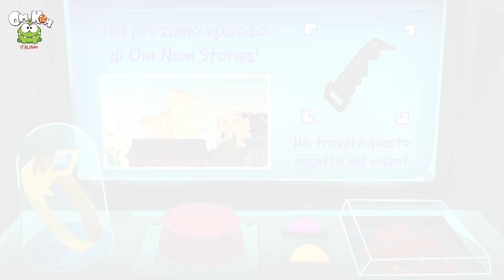Om Nom Stories | Easter Stir | Cartoni Animati Divertenti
Il coniglietto di Pasqua è in pericolo! Evil Fly lo ha messo nella gabbia e ha rubato il suo cestino con le uova. Riusciranno Om Nom e Om Nelle a salvare la Pasqua? Vieni a scoprirlo om Nom Italiano

00:00 Easter Stir
03:29 Easter Bunny
06:44 Easter Egg Fight

Om Nom diventa un cartone animato per bambini! Scopriamo insieme le storie e le avventure di Om Nom in Italianoh! Om Nom è il simpatico e piccolo mostro verde protagonista dell'app Cut the Rope. Le storie di Om Nom" sono una serie di cartoni spin-off creati da ZeptoLab. Ci mostrano le avventure di Om Nom fuori dal videogioco "Cut The Rope".